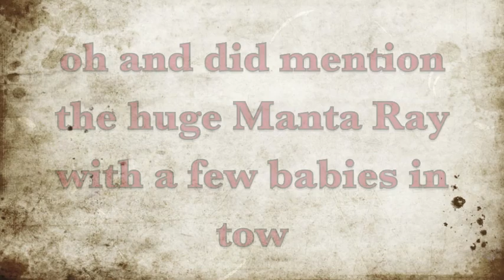Panagatan Island, Philippines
Safari trip to Panagatan from Boracay Island, Philippines. Great diving, great viz deep wall dives with Manta, Devil, Eagle and Marble rays. Also plenty of Large White Tip Sharks and sometimes Hammer heads.